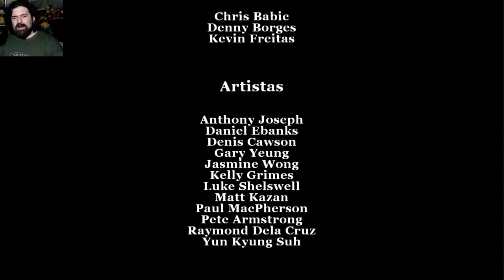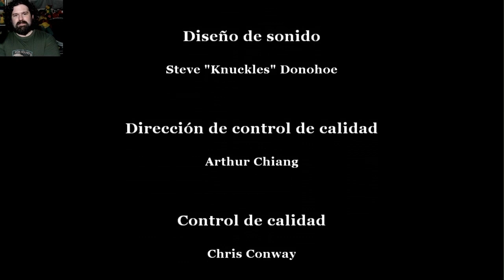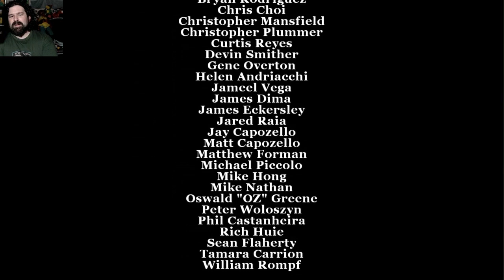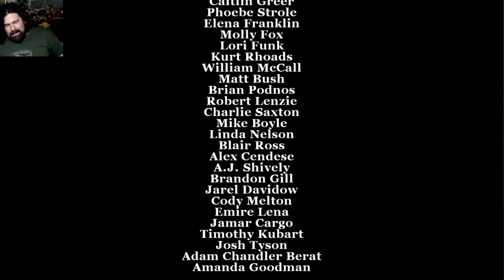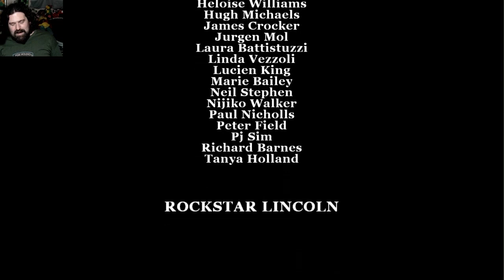La ultima Mision del Ninja Rojo - Bully #19